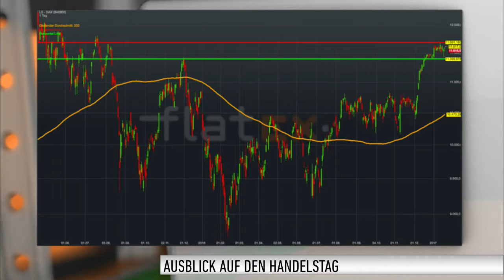Flatex Morning News: Märkte zwischen EZB-Sitzung und Trump-Amtseinführung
Am Morgen sind die Vorzeichen für den Handelstag gemischt. In Asien präsentieren sich die Märkte mit sich mit negativen Impulsen vom Rohstoffsektor und einem schwächer tendierenden Yen uneinheitlich. Die Futures auf die US-Indizes bewegen sich kaum. Auf dem Parkett wird der DAX zur Eröffnung zunächst kaum verändert erwartet.